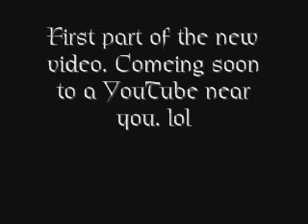CSI Miami - Time of Dying {Sneak Peek}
just a seak peek of the on-going vid i'm creating. time of dying by three days grace